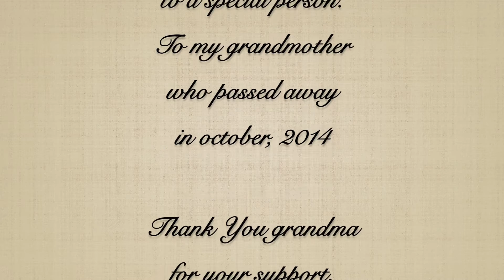Hallelujah - Cover by Samuele & Maila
This is our cover of Hallelujah - Leonard Cohen.